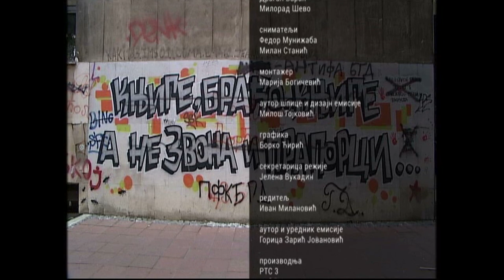Ostavi sve i čitaj: Radoslav Milenković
„Zamislimo kad bi tri i po miliona ljudi u Srbiji redovno i puno čitalo ili bar polovinu vremena koje provodi pred rijalitijima. Kakva bismo mi zemlja bili“, kaže u emisiji „Ostavi sve i čitaj“ Radoslav Milenković, glumac, reditelj, profesor, bivši izdavač i večiti čitalac.

Zašto je Konstantinovićeva Filozofija palanke uvek aktuelna, gde je kontinuitet u našoj kulturnoj istoriji i šta je knjiga u savremenom svetu, teme su o kojima Radoslav Milenković razgovara sa Goricom Zarić Jovanović, urednikom i autorom emisije Ostavi sve i čitaj. On ističe da knjige nisu samo pojedinačna dela velikih pisaca, nego su armatura temelja svakog znanja, i dodaje da je knjiga taj šip na kojem stoje sve kule. Ono što ne možemo promeniti, ali moramo razumeti, upozorava Radoslav Milenković, jeste osuđenost knjige da bude roba i donosi profit.

Urednica i autorka je Gorica Zarić Jovanović, reditelj Ivan Milanović.
Proizvodnja: 2016.godina